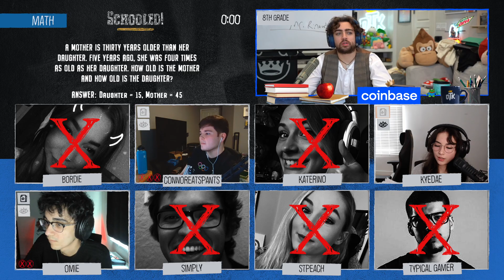"We'll see you next week ConnorEatsPants..."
my streamer 0-4 Sadge.

Managed By: Phere